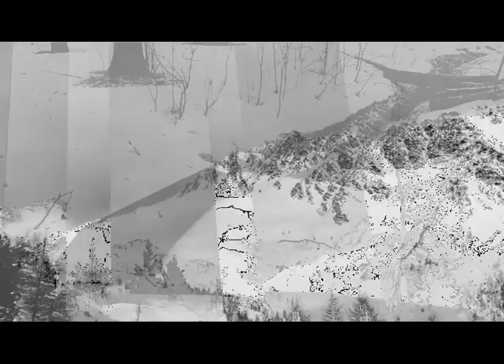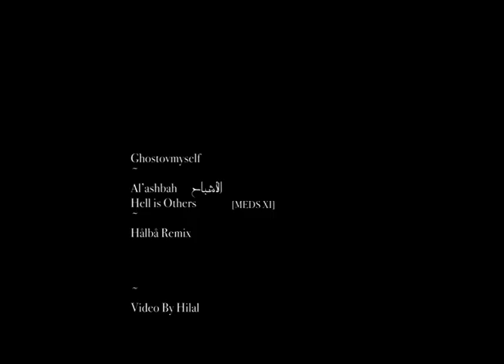G.O.M - Hell Is Others (Hålbå Remix) (Official Video)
The Brvtalist is pleased to premiere the new music video for "G.O.M - Hell Is Others (Hålbå Remix)". Ghostovmyself is channeling through ambient, dystopian, sci-fi heavy sounds and soul. This release is a ministry ov ghosts, that captures the moment and atmosphere with the anticipation of being scared. Italian producer Hålbå crafted a spine-chilling uncanny remix for the track; He displays granular textures and dystopian grooves to embody his vision of an uncertain future.

"When observing a simple, silent, and still moment you give it significance. By documenting, it is mummified. And by adding sound to the stillness of this moment you give it life, it is re-born and immortal. This cycle of death and life is the guiding principle for the creation of this piece."

Video by Hilal.